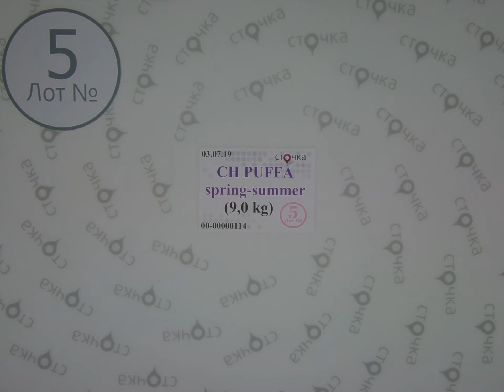CH Puffa Spring Summer 5,секонд женд одежда оптом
CH PUFFA spring-summer (Лот№5)
Детские куртки весна-лето (секонд хенд)
Сезон: Демисезон
Страна: Англия
Цена за кг.: 6.96 евро
Вес мешка, кг.: 9
Цена за мешок: 62.64 евро